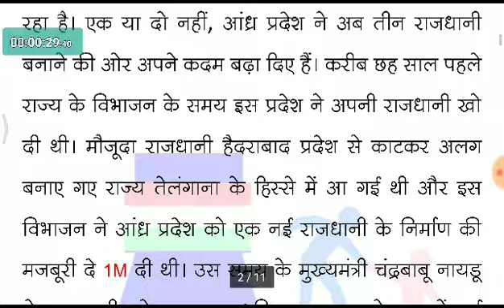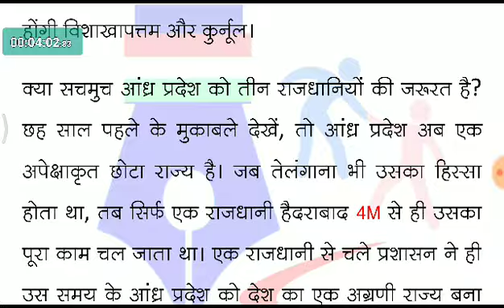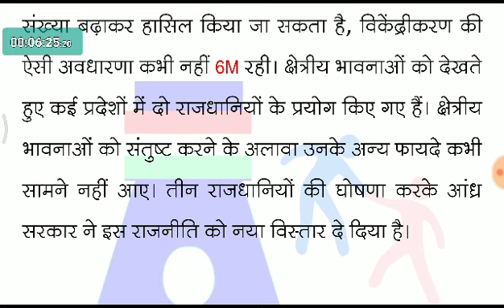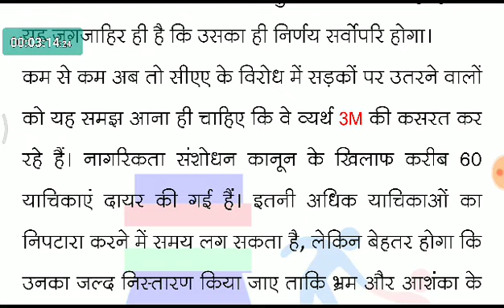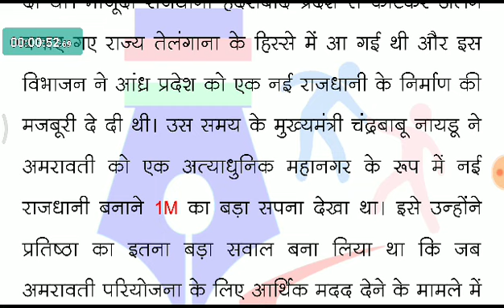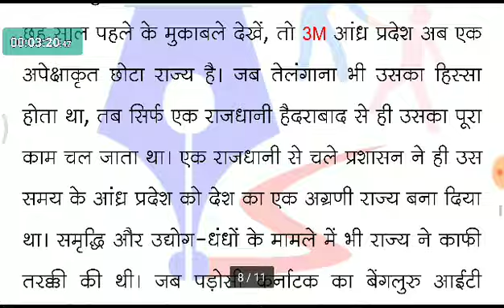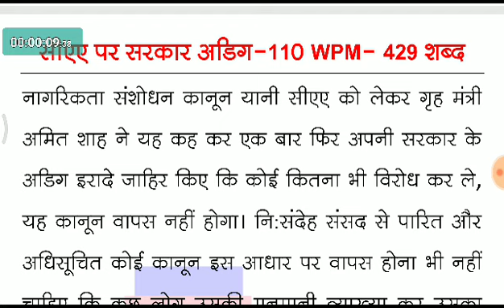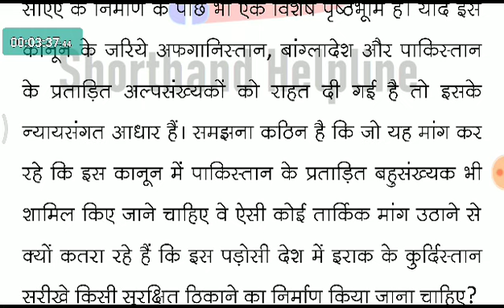Good_Morning_Stenography #199 | Hindi Shorthand Dictation 80/90/100/110 WPM + Rishi Pranali Outline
401 ₹ मासिक शुल्क में हैप्पी स्टेनोग्राफी ज्वाइन करें और अपनी मनपसंद विषय एवं गति वाले डिक्टेशन पाएं। अधिक जानकारी एवं ज्वाइन के लिए विजिट करें
स्टेनो
स्टेनो डिक्टेशन
शॉर्टहैण्ड
शॉर्टहैण्ड डिक्टेशन
steno
stenography
hindi stenography
shorthand
hindi shorthand
ssc steno
ssc stenographer
ssc steno dictation
hindi dictation
hindi steno dictation
steno dictation
shorthand dictation
hindi shorthand dictation
stenographer typing
stenographer typing test
steno helpline
shorthand helpline
learn steno
learn stenography
learn stenography in hindi
learn shorthand
stenography kaise sikhe
Steno Typing
shorthand typing
GMS Dictation
eDictation Speech
e Dictation
Daily Dictation
80 wpm
80 wpm steno
80 wpm dictation
dictation 80 wpm
80 wpm dictation hindi
80 wpm hindi dictation
80 wpm court dictation
80 wpm legal dictation
80 wpm shorthand dictation
80 wpm hindi shorthand dictation
80 wpm dictation newspaper editorial
90 wpm
90 wpm steno
90 wpm dictation
90 wpm hindi dictation
90 wpm legal dictation
90 wpm steno dictation
90 wpm shorthand dictation
90 wpm hindi shorthand dictation
100 wpm
100 wpm dictation
100 wpm speech
100 wpm steno
100 wpm hindi dictation
100 wpm dictation hindi
100 wpm steno dictation
100 wpm shorthand dictation
100 wpm shorthand dictation in hindi
100 wpm hindi shorthand dictation
100 wpm steno hindi dictation
100 wpm steno dictation hindi
100 wpm speed dictation
100 wpm speech hindi steno
100 wpm editorial dictation hindi
100 wpm newspaper dictation
shorthand writing
shorthand dictation for beginners
rishi pranali
shorthand strokes
steno outlines
steno outlines
shorthand outline in hindi
shorthand outlines